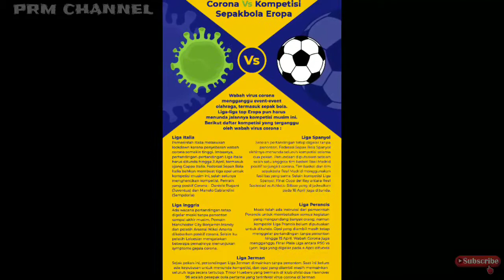Ronaldo buat rekor baru⚽Pengakuan sang legenda. -berita bola terbaru dan populer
Berita bola terbaru hari ini, berita bola terkini dan populer.
Ronaldo membuat rekor baru lagi dan di akui sang legenda.